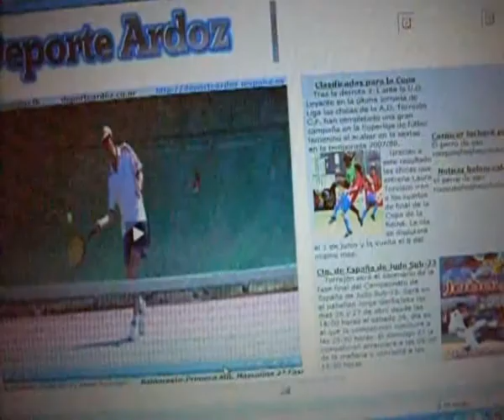Deporteardoz vacaciones 2008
Video que Deporteardoz (video revista de información deportiva por internet de Torrejón de ardoz, Madrid. insertó en el verano de 2008 para despedirse hasta que se retomara la actividad deportiva en el mes de septiembre de 2008.